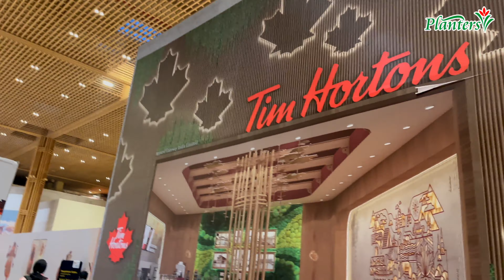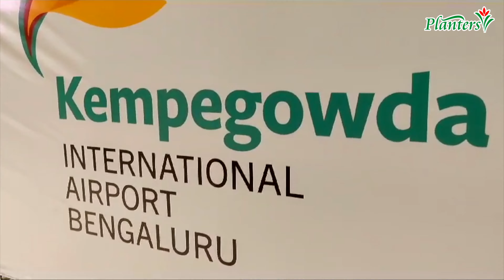ബാംഗ്ലൂർ എയർപോർട്ട് എന്ന അത്ഭുതലോകം.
Exploring the Green Wonderland at New Bangalore Airport with Jiboy Thambi! 🌿✈️
Description:
🌟 Join Jiboy Thambi on an exciting journey through the breathtaking indoor wonderland at the New Bangalore Airport! 🌿✨ Immerse yourself in the lush world of indoor plants and mesmerizing landscaping that will leave you in awe. From towering tropical trees to vibrant flower beds, this airport is not just a transit hub; it's a green paradise!

🌺 Let Jiboy be your guide as he discovers the secrets behind the airport's commitment to sustainability and creating a unique travel experience. Learn about the innovative ways they incorporate greenery into the architecture and design, making it a haven for plant enthusiasts and nature lovers alike.

🔍 In this video, we'll uncover the beauty of the New Bangalore Airport's green spaces, showcasing the impressive variety of plants and the thoughtful landscaping that makes every corner a photo-worthy spot. Whether you're a seasoned gardener or just appreciate the calming effects of nature, this airport will leave you inspired.

🚀 Don't miss out on the chance to witness a modern marvel where travel meets tranquility. Join Jiboy Thambi and embark on a visual journey through this Green Wonderland at the New Bangalore Airport! 🌿✈️